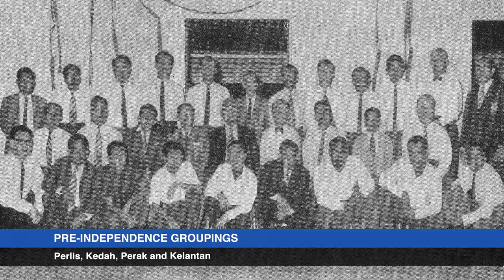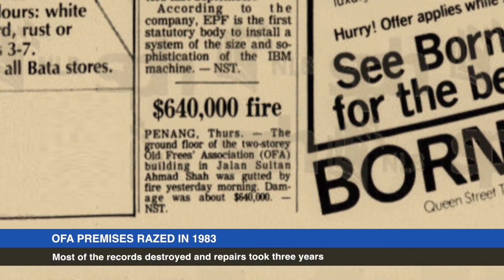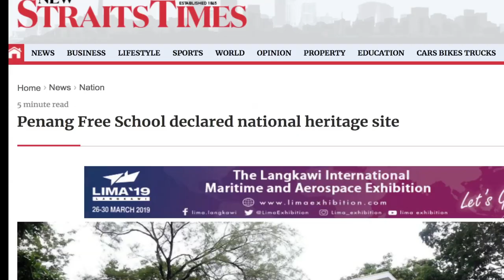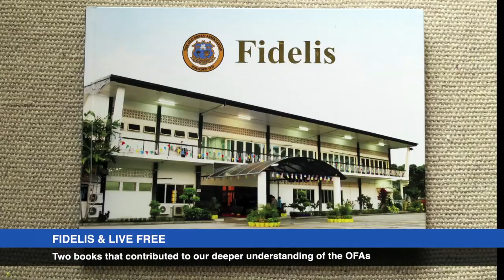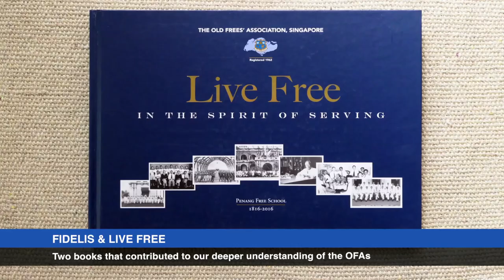History of Penang Free School Part 7: Old Frees Networks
A global diaspora